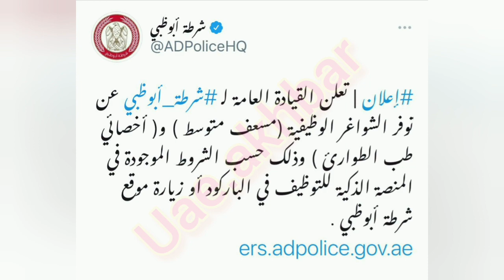Abu Dhabi News Live,Abu Dhabi News Hindi,Abu Dhabi News Urdu,Abu Dhabi News Today,UAE AKHBAR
ICA LATEST UPDATE NEW VIDEO 17/01/2021

How To Get GDRFA Approval?

uae residence outside 6 months,uae residence visa holder outside 6 month,uae residence visa holder,uae residence outside 6 months still visa valid or not,abu dhabi visa visit/ visa rate,/ sharjah visa,sharjah expired visa
UAE NewsToday
uae expired visit visa,
uae expired residence visa,
ica approval covid 19 test,
ica approval covid 19 test malayalam,
ica approval uae 14 august,
ica approval 21 days validity,
ica approval 60 days